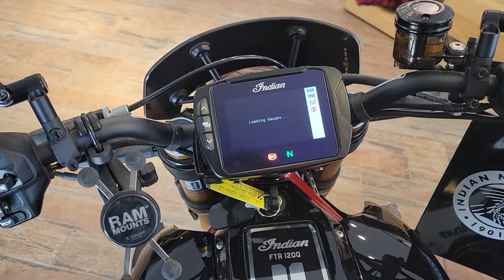Indian FTR power up